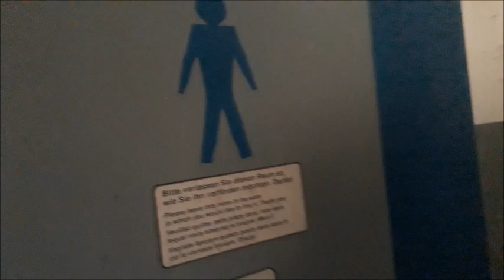Bahnbetriebswerk Bw Chemnitz Hbf Glösaer Straße Personenzugloks Rundlokschuppen Wasserturm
Entlang der Strecke Chemnitz Dresden finden sich die Reste des Personenzugwartungsbereiches